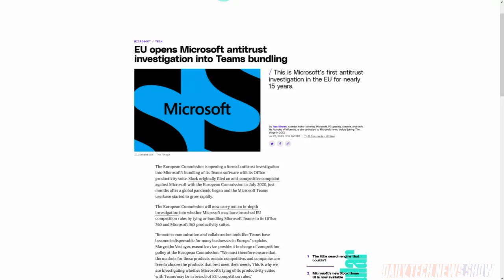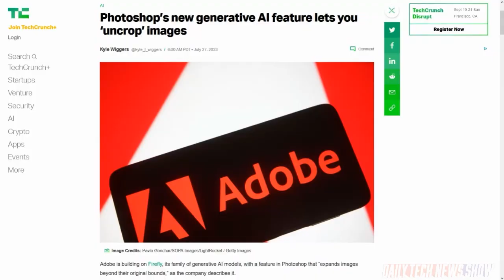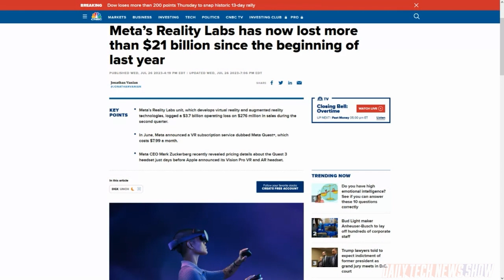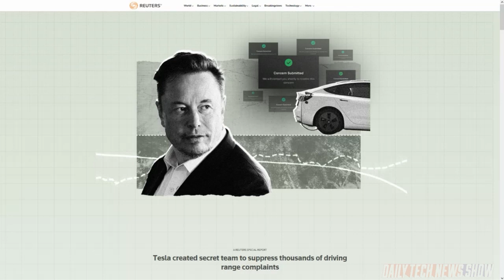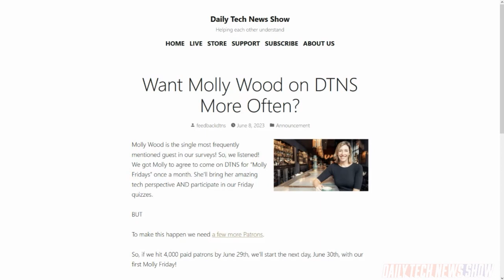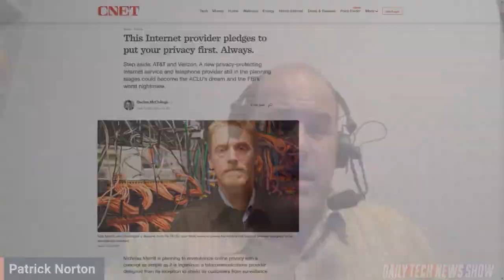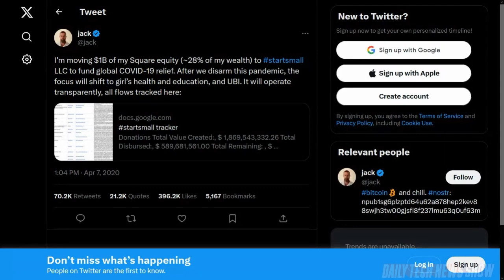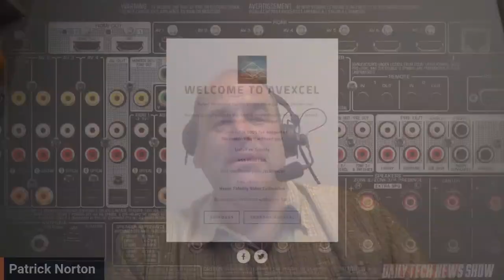Making Money Now, Lose It in the Future - DTNS 4570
What is the Calyx Institute and how can people benefit from its work to enable data security and digital privacy. Reuters reports that Tesla has been purposely exaggerating range estimates on its line-up of EVs at full charge. And Meta released its Q2 earnings results, with revenue up 11% YoY to $32B.

Starring Sarah Lane, Robb Dunewood, Patrick Norton, Roger Chang, Joe.

Today’s guest:
Patrick Norton

Next guest:
Len Peralta